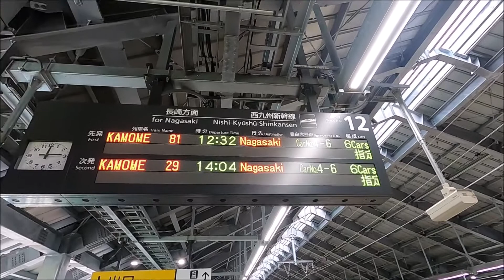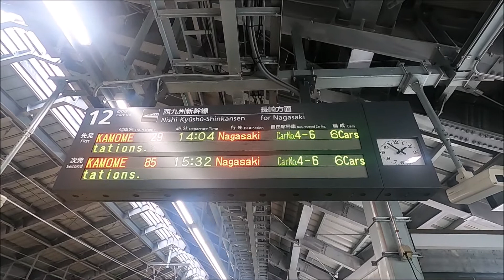西九州新幹線 開業当日の嬉野温泉駅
タイトルの通りです。嬉野温泉駅の駅前・コンコース・ホームを撮影してみました。2022年9月23日撮影。